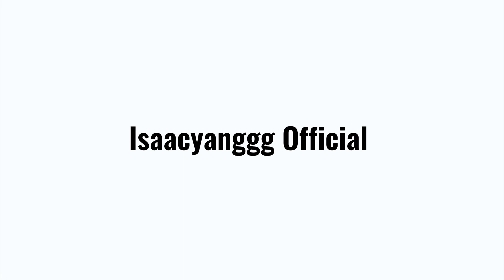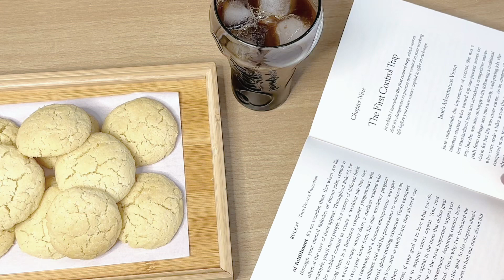I make cookies 🤍 hope you enjoy ✨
I'm back today with a fun video! I'm going to show you how I make cookies! This is around the first recipe I'm trying out, and while they turned out really good this time. Hope you enjoy!